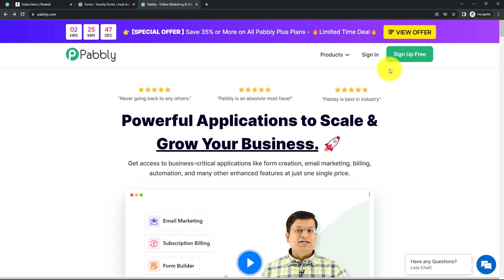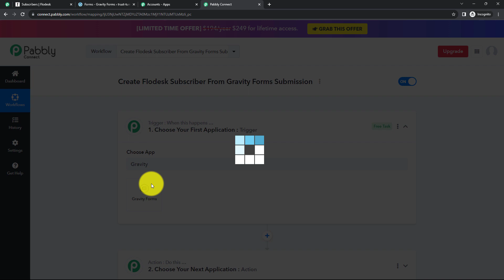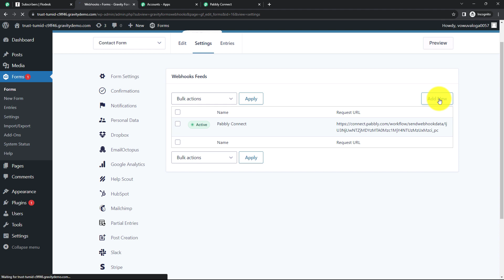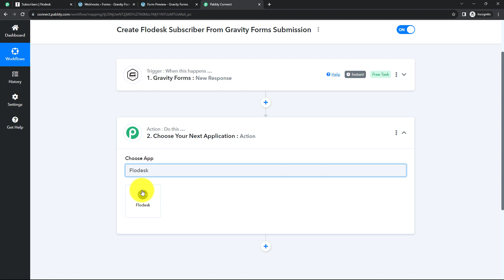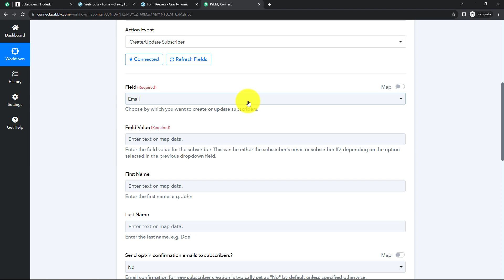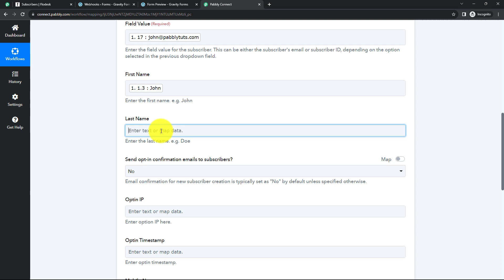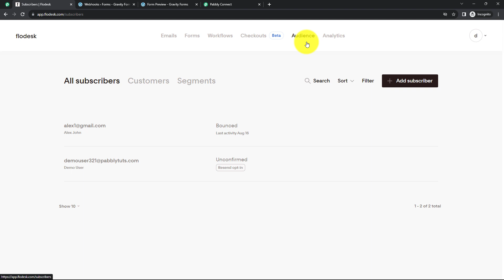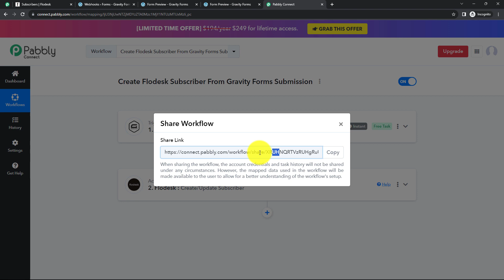How to Create Flodesk Subscriber From Gravity Forms Submission (in Hindi)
In this comprehensive tutorial, we'll guide you through the process of integrating Gravity Forms and Flodesk. So, whenever a user responds on any Gravity Forms plugged in your website automatically that user will be added in Flodesk's email marketing campaign. Enabling you to focus on building meaningful relationships with your audience and delivering valuable content.

1. Automation: Pabbly Connect offers automation capabilities that can help you automate mundane and repetitive tasks. This allows you to save time, money and resources.

2. Integration: Pabbly Connect provides a wide range of integrations so that you can connect different web services with each other. This helps you to create smarter workflow processes and make your business more efficient.

3. Security: Pabbly Connect takes security seriously and provides an industry-standard security system to protect your data and applications.

4. Scalability: Pabbly Connect is highly scalable and allows you to easily add new applications and services to your workflow.

 5. Cost-effective: Pabbly Connect is cost-effective and provides plans for different business sizes.